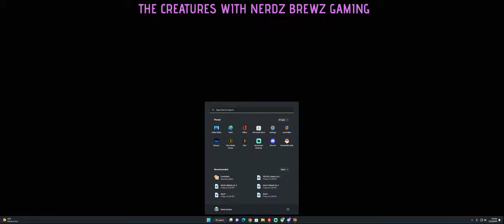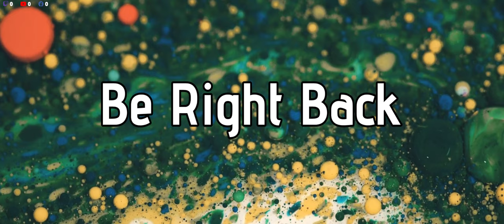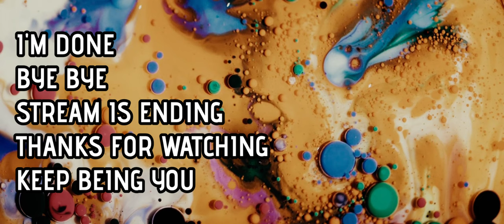Grounded for 2 Hours Yes the game